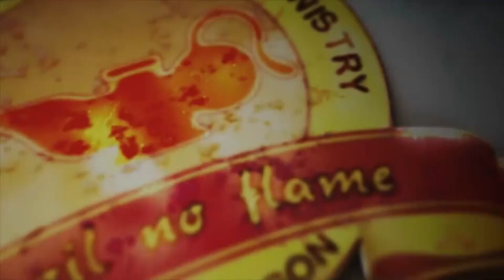THIS GOLIATH MUST FALL (Part 2) || REV. STEVE MENSAH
SUNDAY 1ST SERVICE || 10 SEPTEMBER 2023